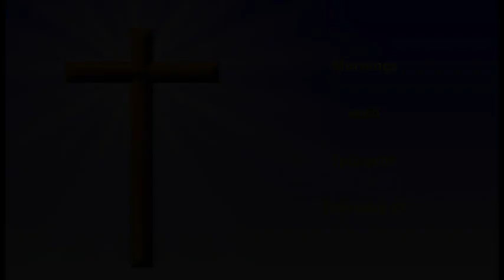Morning Meditations with Spurgeon - February 21